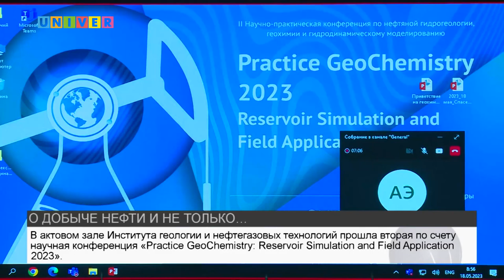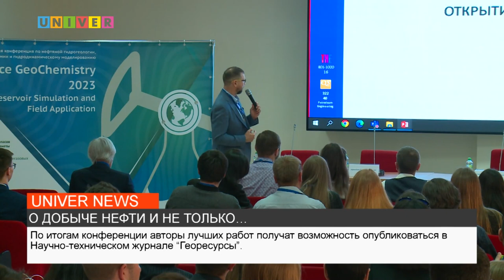О ДОБЫЧЕ НЕФТИ И НЕ ТОЛЬКО…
В Институте геологии и нефтегазовых технологий прошла научно-практическая конференция по нефтяной гидрогеологии, геохимии  и гидродинамическому моделированию. О том, как она прошла, и какие возможности для молодых специалистов она открывает, расскажем в следующем сюжете.